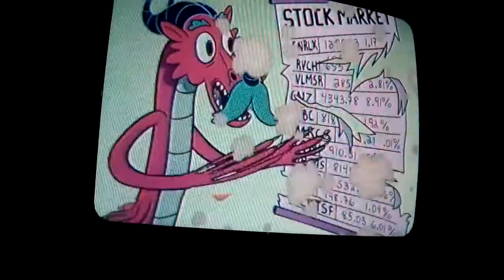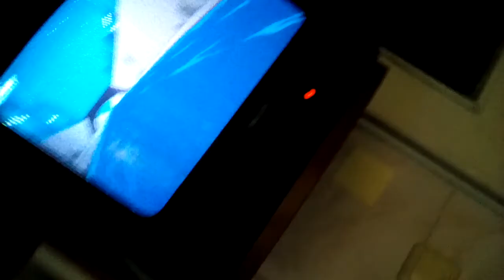30 януари 2021